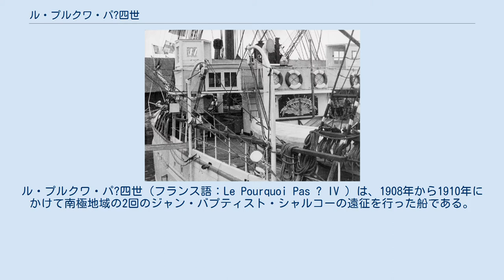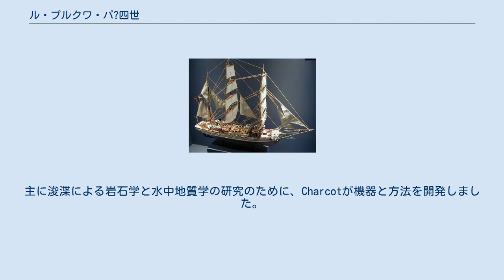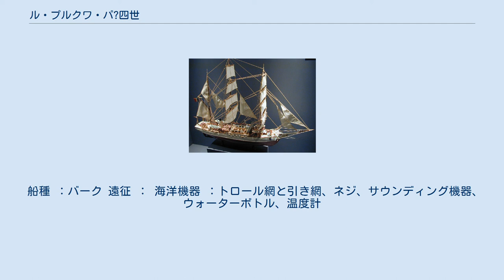ル・プルクワ・パ?四世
ル・プルクワ・パ?四世（フランス語：Le Pourquoi Pas ? IV ）は、1908年から1910年にかけて南極地域の2回のジャン・バプティスト・シャルコーの遠征を行った船である。
 この船はジャン・バプティスト・シャルコーのために建造された4番目の船であることから四世と命名された。
シャルコーは1936年9月16日にアイスランド沖で船が難破したときに、船上で死亡した。
乗船していた40人の男性のうち、生き残ったのは1人だけだった。
 プルクワ・パ?とはフランス語で「どうして?」という意味でシャルコーの口癖であり子供の頃から探検家になりたいと言っては家族にダメと言われ続け「どうして？」と聞き返し続けたことに由来する彼の信念だった。
船の名前としては珍しく?マークまで含めて正式名称である。
 一世はシャルコーが1900年のパリ・オリンピックのセーリングにフランス代表選手として出場して銀メダルを獲得した時の乗船だった。
二世号と三世で世界をめぐる冒険の旅に出ている。
 1907年、シャルコーは新しい南極探検隊を立ち上げ、フランスのサンマロフランソワゴーティエ造船所で蒸気王ヴァンダービルトの資金援助により新しい船、ル・プルクワ・パ?四世を建造した。
極地探検用に設計された3本マストのバークで、エンジンを備えた機帆船で、3つの実験室と1つの図書館があった。
歴史上の探検船のほとんどが他の目的で作られた中古船の流用や改造だったのに、ル・プルクワ・パ?四世は設計段階から極地探検船として新規設計された船だった。
 1908年から1910年まで、シャルコーはプルクワ・パ?四世に乗艦してピーターマン島で越冬、彼の2回目の南極極地探検。
彼は1910年に科学的発見を載せてフランスに戻った。
シャルコーは浚渫による岩石学と水中地質学の研究のための機材と方法を開発した。
 1912年、プルクワ・パ?四世はフランス海軍の最初の航海練習船として1918年から1925年まで、シャルコーはプルコイパス、北大西洋、イギリス海峡、地中海、フェロー諸島などでさまざまな科学研究に従事した。
主に浚渫による岩石学と水中地質学の研究のために、Charcotが機器と方法を開発しました。
 1925年以降、年齢による制限でシャルコーは、北極の氷河を巡る多くの探検の為の船の指揮権を失ったが彼は遠征隊の長として船に残っていた。
 1926年、シャルコットとプルコイパス ？ IVはグリーンランドの東海岸を探索し、多くの化石と昆虫や植物のサンプルを持ち帰った。
 1928年、 プルクワ・パ?四世は、飛行船イタリアで北極点を横断するために出発したイタリアの将軍ウンベルト・ノビレを探していたノルウェーの探検家ロアール・アムンセンを乗せて、遭難したフランスの大型水上飛行機ラタム47の捜索に参加した。
 1934年、シャルコーとプルクワ・パ?四世はアンマサリクでエスキモーの人々と1年間過ごしポール・エミール・ビクターのグリーンランド調査を支援した。
 1935年、シャルコーとプルクワ・パ?四世はそこに戻り、ビクターはグリーンランドが氷床の下にある3つの大きな島で構成されているとしてグリーンランドの地図を作製した。
その年の9月16日、船はアイスランドの海岸を襲ったサイクロンから逃れなんとか港に帰還した。
 1936年9月、グリーンランドの調査に戻り、科学資料をビクターの調査隊（50日で氷床を通過したばかり）に届け、探検を行った後、プルクワ・パ?四世はレイキャビクに立ち寄り、9月13日に燃料を再補給した。
彼らは2日後の9月15日にサンマロにたどり着いた、しかし、9月16日に船が暴力的なサイクロン、嵐に巻き込まれたためアゥルタネースのサンゴ礁で沈没した。
乗組員のうち23人が船の遭難で亡くなり、17人の生存者が救助が来る前に死亡して、最終的に操舵長であるユージン・ゴニーデックだけが生き残った。
シャルコーも犠牲者の1人だった。
 イーレ・プルクワ・パ島（フランス語で島ではないのかという意味）は後に彼らにちなんで名付けられた。
 船種 ：バーク 遠征 ： 海洋機器 ：トロール網と引き網、ネジ、サウンディング機器、ウォーターボトル、温度計